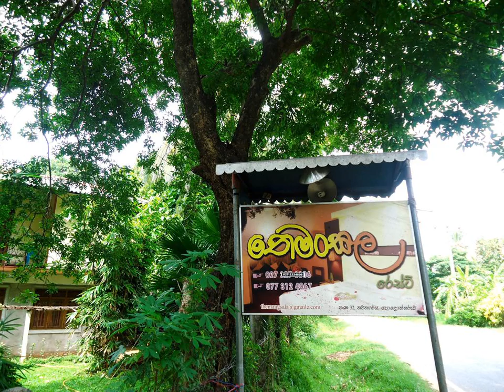32 Themansala Rest - Polonnaruwa - Sri Lanka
32 Themansala Rest hotel city: Polonnaruwa - Country: Sri Lanka

Address: 32,New Town Road; zip code: 51000

Featuring free WiFi and a barbecue, 32 Themansala Rest offers accommodation in Polonnaruwa, 28 km from Sigiriya. Guests can enjoy the on-site restaurant. Free private parking is available on site.  There is a 24-hour front desk at the property.

 -- 32 Themansala Rest酒店位于波罗那鲁瓦（Polonnaruwa），设有免费WiFi和烧烤设施，距离锡吉里耶（Sigiriya）28公里，设有内部餐厅和内部免费私人停车场。  酒店设有24小时前台。  客人可在该地区进行骑自行车、钓鱼和徒步旅行等多种活动。酒店提供自行车和汽车租赁服务。

 -- Отель 32 Themansala Rest с бесплатным Wi-Fi и принадлежностями для барбекю расположен в городе Полоннарува, в 28 км от плато Сигирия. К услугам гостей ресторан и бесплатная частная парковка на территории.